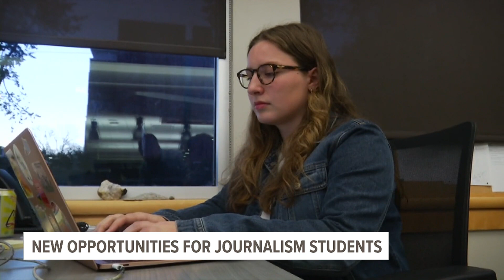The Daily Iowan purchases 2 small town papers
Students at the University of Iowa will be able to get hands-on experience working for the Solon Economist and the Mount Vernon-Lisbon Sun.